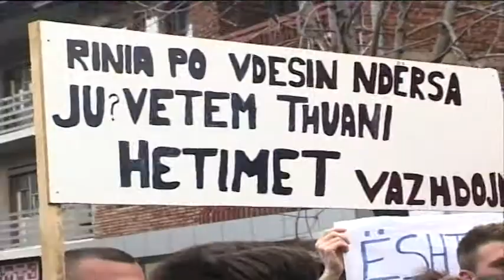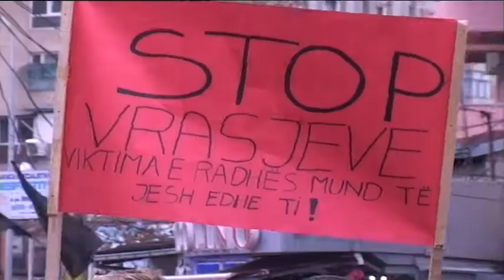MARSHI NE PEJE ABCNews 13 Shkurt 2014